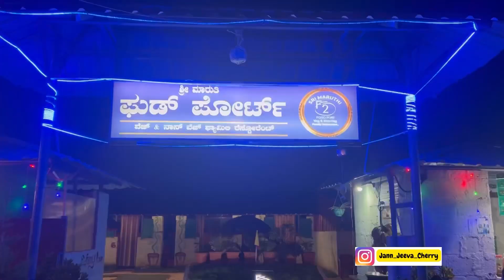Simple vlog 🤩Celebraction time🎂🎉🎊kannadavlogs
Hi everyone in this video is for simple vlog celebration 🎉 time happy with family if all like this video please subscribe our YouTube channel @LikhithaRavikumar  and like this video thank u all